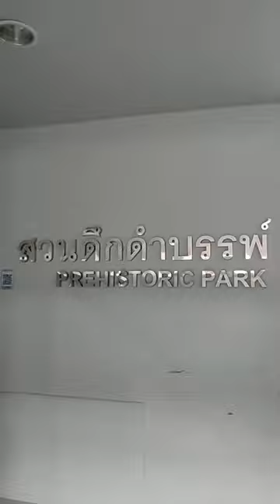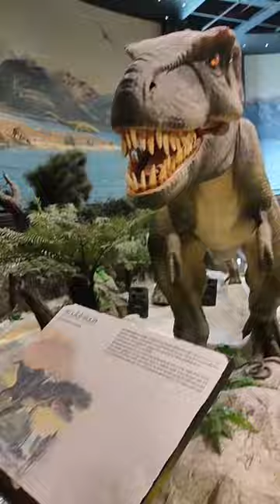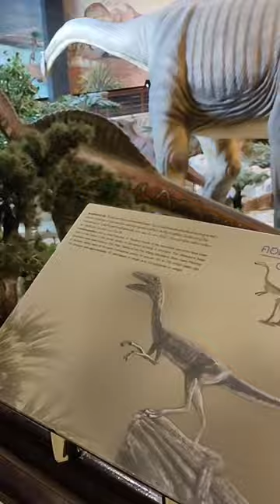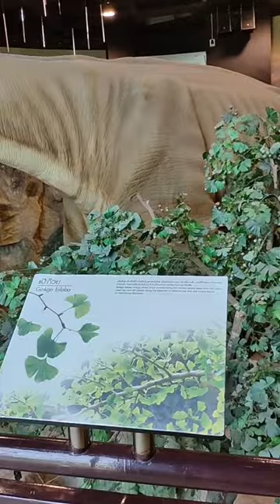นิทรรศการสวนดึกดำบรรพ์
โดย นางสาวน้ำเพชร ดีบูชา โรงเรียนสวนกุหลาบวิทยาลัย รังสิต นักเรียนจิตอาสา
สวนดึกดำบรรพ์ ฟอสซิล ไดโนเสาร์ พิพิธภัณฑสถานแห่งชาติธรณีวิทยาเฉลิมพระเกียรติ จังหวัดปทุมธานี